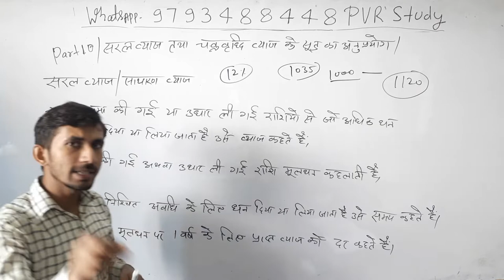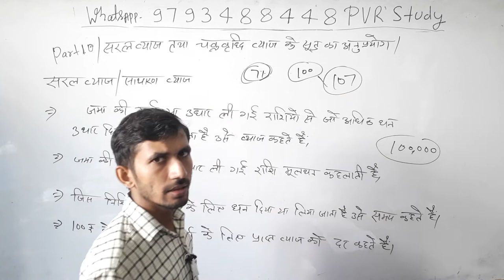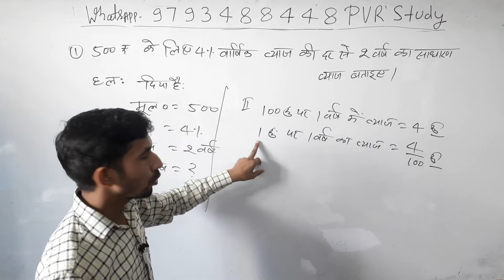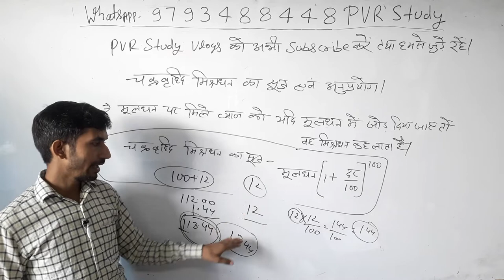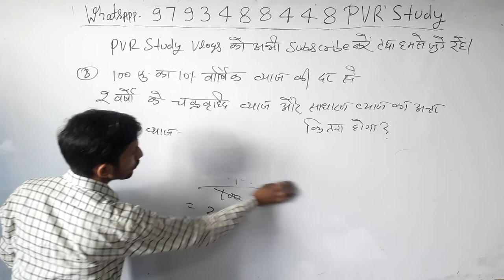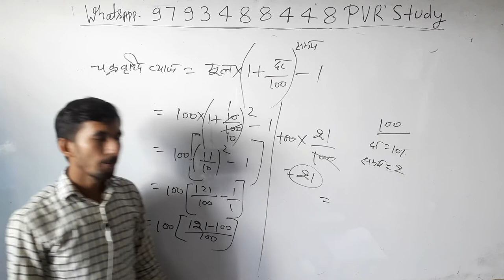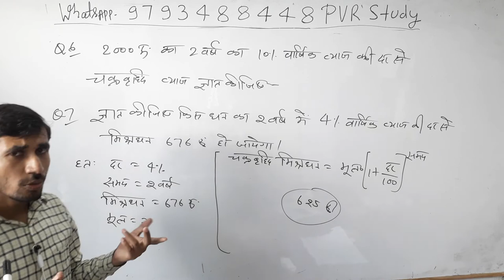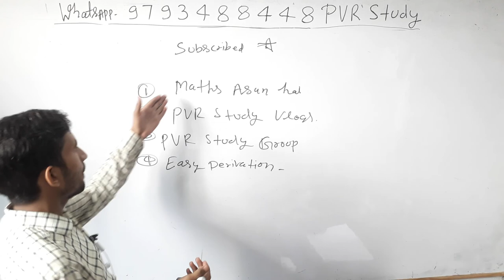🔴D.el.ed|BTC Maths/3rd Semesrter/class10/चक्रवृद्धि_ब्याज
चक्रवृद्धि ब्याज,
चक्रवृद्धि ब्याज महत्वपूर्ण सवाल,
चक्रवृद्धि ब्याज दर के सूत्र,
चक्रवृद्धि ब्याज question and solution,
चक्रवृद्धि ब्याज के सवाल,
चक्रवृद्धि ब्याज सवाल-जवाब,

Updated since 18 sep 2019, 00:20:55

24 hrs me quality improve ho jayegi.

Current Affairs
Gk Gs/Science
☎ 78438_32 999
☎78438_33 999
Live classes,
Railway maths,
Banking maths,
Online coaching,
Online tayari,
Oneday exams full maths solution,
PVR Study,
CTET MATHS,
UP TET complete course,
TET maths,

3_ Follow on Instagram

Follow on
_Google+